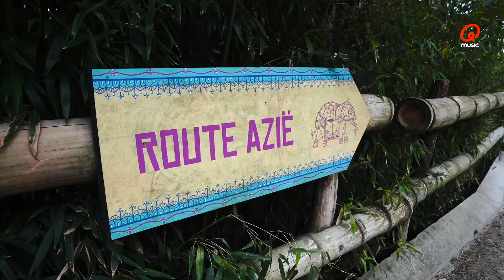"Een sexy, jong vrouwke" | Sam, Heidi & Wim